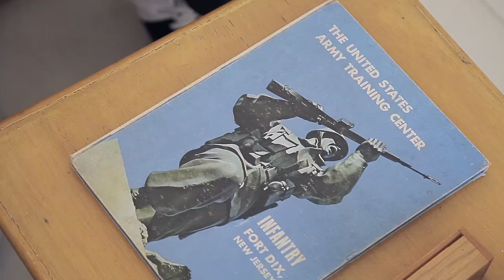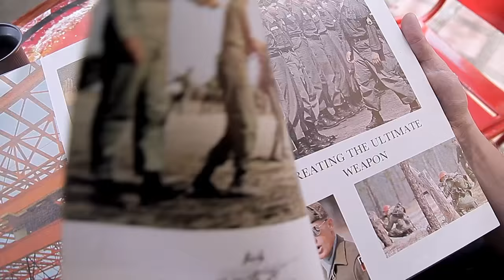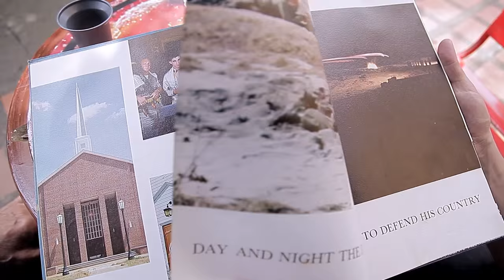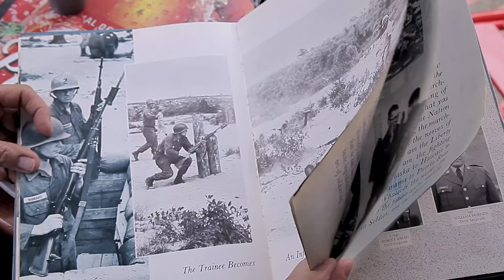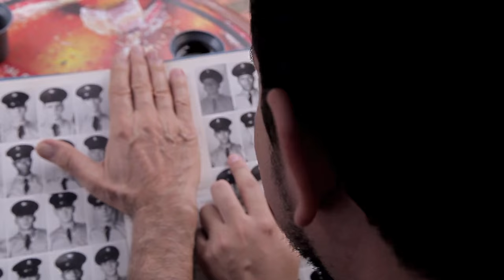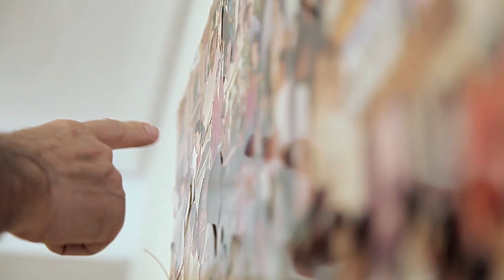Saludando Laureles - Tiempo libre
Estuvimos Saludando a José Jesús Gómez en la comuna 11, Laureles. Don José es un militar retirado que pasa tu tiempo pintando paisajes, con el aprendimos todos encontramos la felicidad en cosas diferentes y la soledad no es un impedimento para ser felices.

Saludando TV es realizado por el Parque de la Vida, una alianza entre la Universidad de Antioquia y la Alcaldía de Medellín. Se transmite todos los jueves a las 4 p.m. por Teleantioquia.